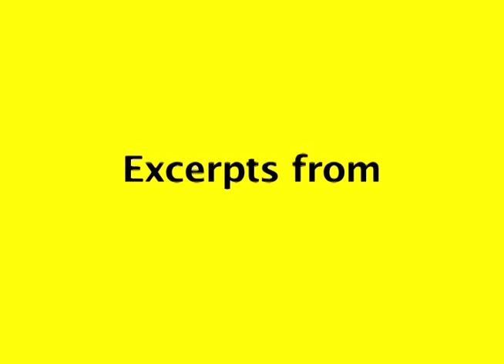Jazz Inspired-Tony Bennett on Bill Evans.mov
Judy Carmichael recorded a special two-part conversation with Tony Bennett on her Public Radio show "Jazz Inspired".  Judy and Tony talk about  his long career, his classic recordings with pianist Bill Evans and his recent collaboration with an all-star cast (Lady Gaga, Amy Winehouse, Michael Bublé) on his new CD, "Duets II".

In this clip, Tony talks about the process he and Bill Evans used in conceptualizing the songs for "The Tony Bennett and Bill Evans Album".

Video by Rich Ficara